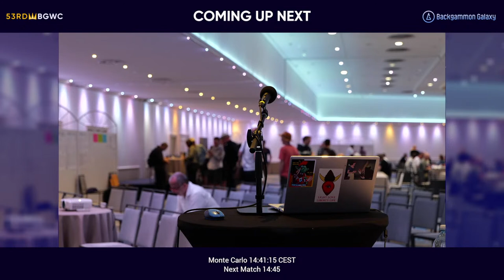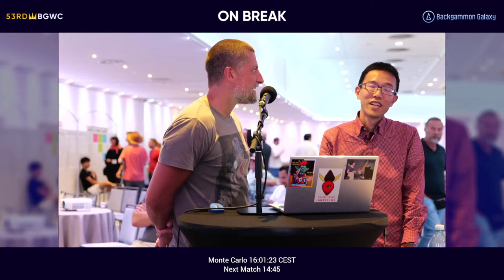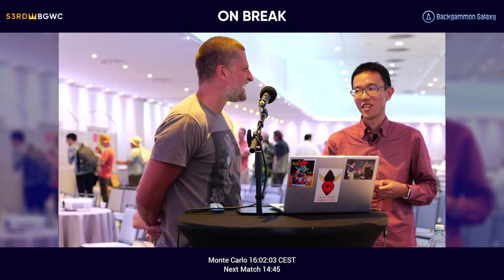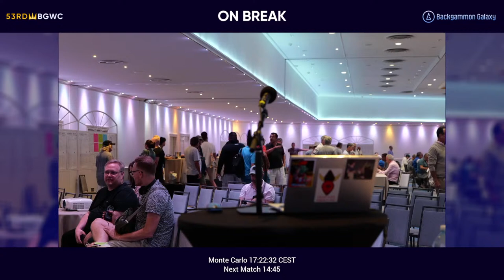53rd Backgammon World Championship - Day 1 - Part 1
Welcome to the 53rd Backgammon World Championship held at the Fairmont Monte Carlo, Monaco! Organized by Backgammon Galaxy.